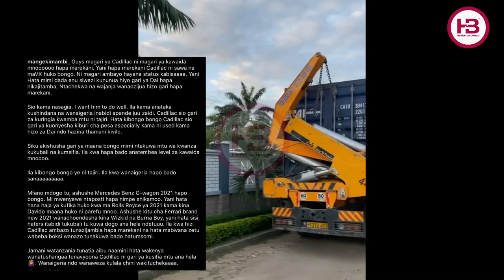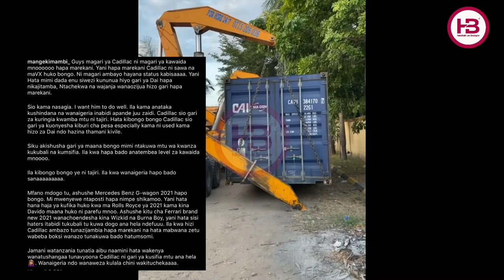MANGE KIMAMBI NA SOUDY BROWN WAISHAMBULIA GARI MPYA YA DIAMOND